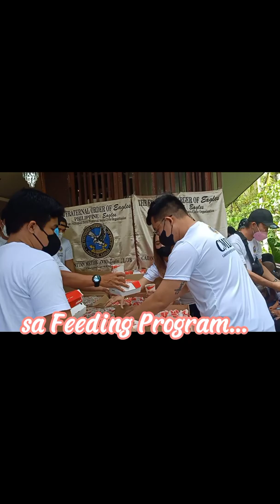Feeding Program Cabantian Metro Davao Eagles Club, Juliville Subd. , Tigatto